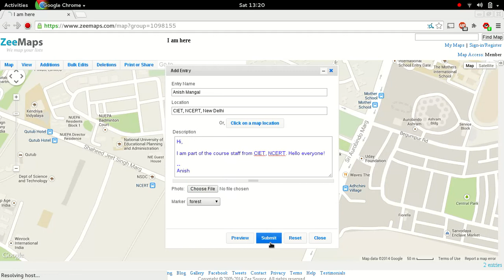Map yourself activity!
Map yourself on this shared map to find out fellow OER course participants online!